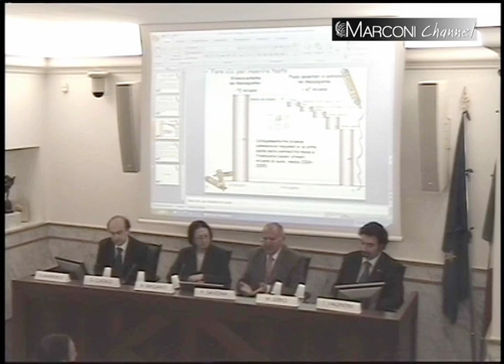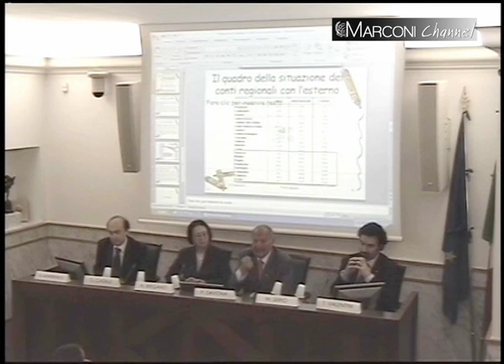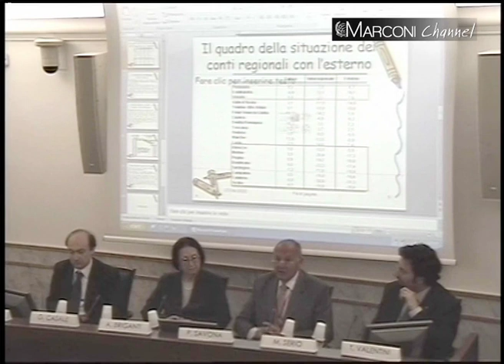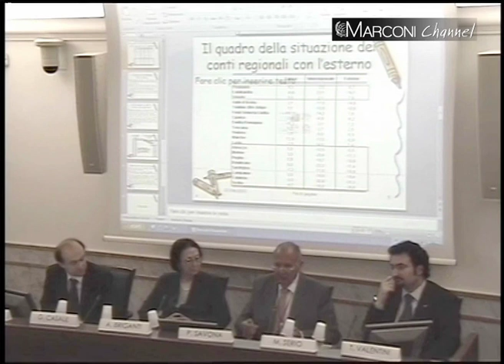Percorsi dell'Unità d'Italia: confronto e conflitto - Prof. Paolo Savona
Di contro a posizioni meramente celebrative del processo unitario, spesso parziali e anacronistiche, il convegno s'è proposto di fornire una lettura non convenzionale dello state-building italiano, a partire dalle metodologie e dalle prospettiva di ricerca proprie delle scienze politiche e sociali. Il focus degli interventi ha riguardato alcuni momenti storici e alcune figure o correnti di pensiero che hanno evidenziato i nessi problematici del cammino dell'unificazione italiana e le loro ricadute sull'impasse socio-istituzionale che il Paese si trova ad affrontare agli albori del Ventunesimo secolo, anche alla luce del mutato contesto internazionale.